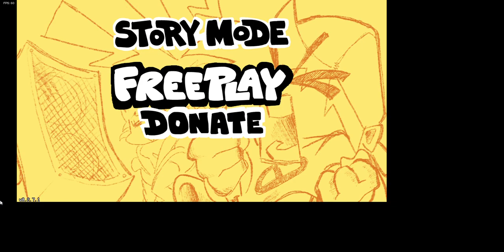fnf Part 1